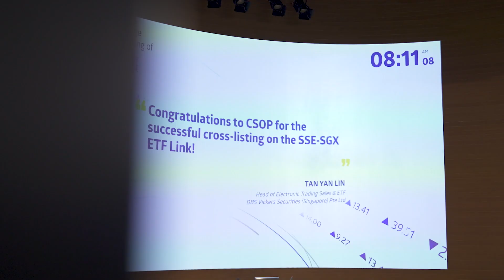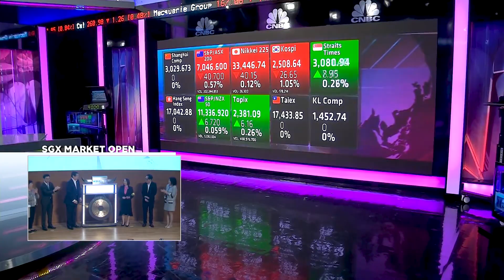Listing Ceremony of CSOP Huatai-PineBridge SSE Dividend Index ETF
CSOP Huatai-PineBridge SSE Dividend Index ETF  was listed on SGX on 1 December 2023.

This momentous occasion with CSOP Asset Management marks the first concurrent listing of two new exchange traded funds launched under the Shanghai Stock Exchange and SGX Group ETF Product Link.

Established between both bourses in May this 2023, this landmark initiative was designed to promote stock market connectivity between Singapore and China.

The event celebrates the listing of CSOP Huatai-PineBridge SSE Dividend Index ETF (stock code: SHD) which will be listing on SGX and is a feeder into the SSE-listed Huatai-PineBridge SSE Dividend ETF. Concurrently over in Shanghai, the Huatai-PineBridge CSOP iEdge Southeast Asia+ TECH Index ETF is listed on SSE as a feeder into CSOP iEdge Southeast Asia+ TECH Index ETF, the master ETF listed on SGX in June this year.

With these pair of new listings, CSOP has become the largest ETF manager of China-Singapore Cross-border ETF Link products, with market share of 60% of AUM as of the end of October 2023.

Follow SGX Group for the latest market insights and corporate updates:
关注新加坡交易所集团，即时获取最新市场动态和企业消息：